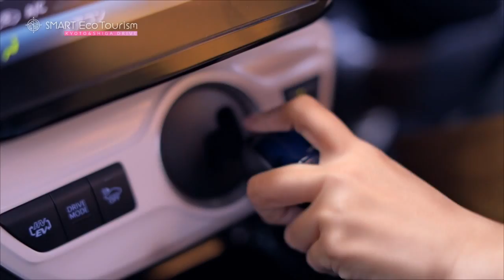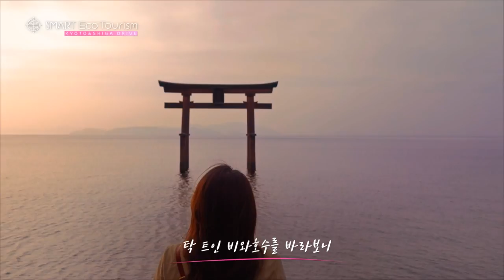[TOYOTA] Smart Eco Tourism - 간사이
Smart Eco Tourism Season6
프리우스 프라임와 함께 떠난 먹방 여행– 교토&시가 드라이브편

인생샷 스팟과 맛있는 음식을 찾아 떠난 교토&시가 드라이브편!
프리우스 프라임을 타고 교토와 시가에서 만난 맛있는 음식와 볼거리를 소개합니다.